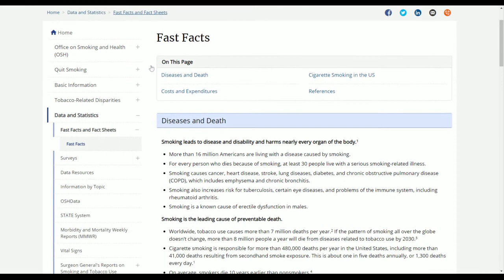Curb Your John Doyle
ANAL SEX THO